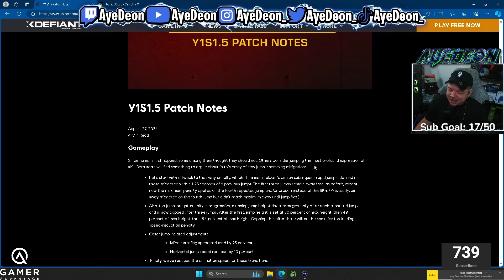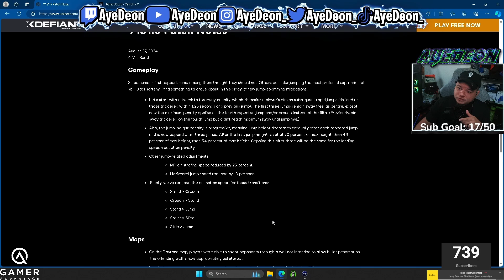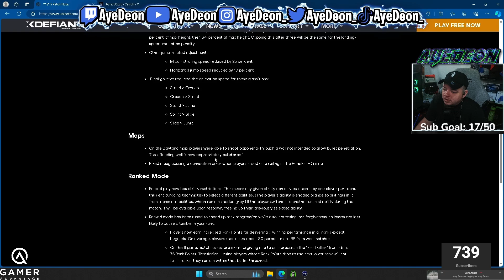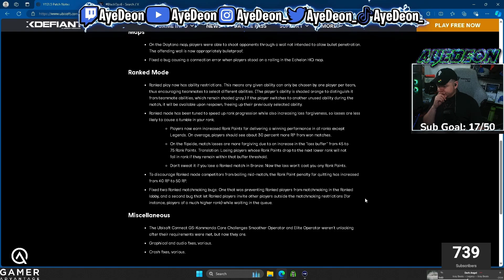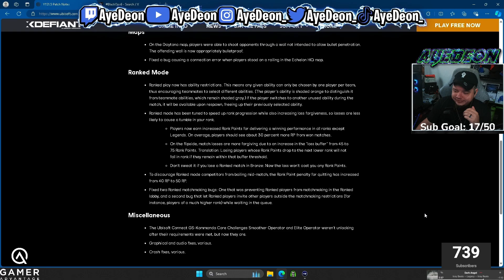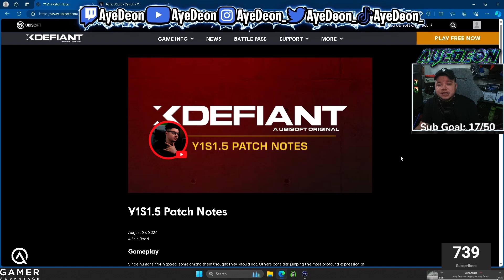XDEFIANT Y1S1.5 UPDATE PATCH NOTES! MOVEMENT & RANKED UPDATES